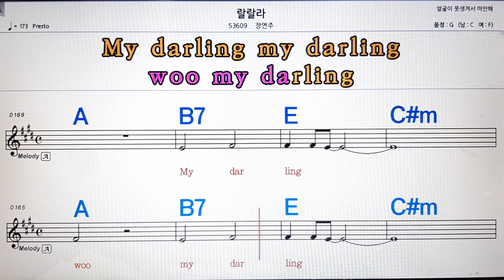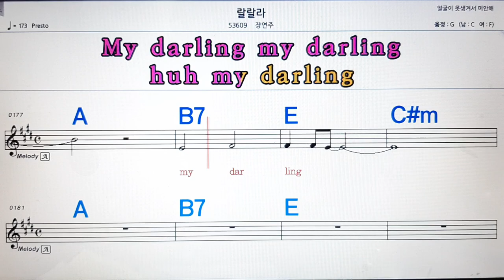랄랄라/장연주💋노래방, 악보,반주, 가라오케 ,코드, 가사 .💖Karaoke, Sheet music ,Chord, Lyrics ,MR